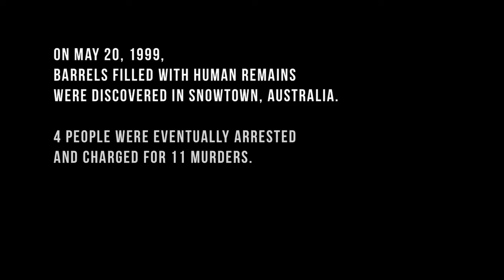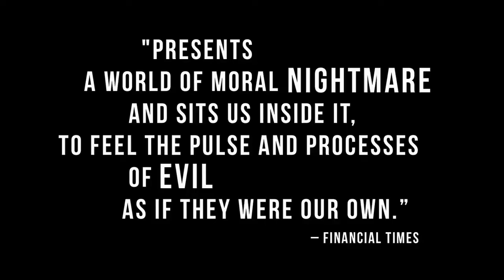The Snowtown Murders (Official Trailer 2012)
The Snowtown Murders Trailer Official 2012, The Snowtown Murders trailer 2012,
movie trailer The Snowtown Murders

Release Date: 19 May 2011
Genre: Crime | Drama | Thriller
Cast: Lucas Pittaway, Daniel Henshall, Louise Harris
Directors: Justin Kurzel
Writer: Shaun Grant
Studio: IFC Midnight

Plot:
Based on true events, 16 year-old Jamie falls in with his mother's new boyfriend and his crowd of self-appointed neighborhood watchmen, a relationship that leads to a spree of torture and murder. film movie clips story video media show cinema theatre studio box office review preview listings hollywood trailer teaser coming soon opening release date dvd tv directed produced soundtrack extras cast entertainment amazing gossip rumor interview thriller dark suspects fight silence plot die dead kill blood mystery secret psycho gang gun alfred hitchcock broadbandtv viso

Trailer (promotion) Official (American Football) Henry Draper Catalogue Dvd Official Trailer Teaser Trailer Mp4 High-definition Television High-definition Video Rip Quality Clip MPEG-4 Part 14 Definition Youtube 720p Preview Theatrical trailer movie Film Player Upload Free video game Media Exclusive Theatrical Trailer Mass Media Sequence 1080p Avi H264 Improved Sharing Audio Widescreen Streaming Format Mpeg2 Export Converter Media (communication)
"Trailer (promotion)" "Official (American Football)" "Trailer (vehicle)" trailer animation movie "Official Trailer" "Teaser Trailer" Theatrical Sports Action "Theatrical Trailer" Film Theatre Extreme Combat music Winter Soccer Basketball Baseball Water Motor Golf